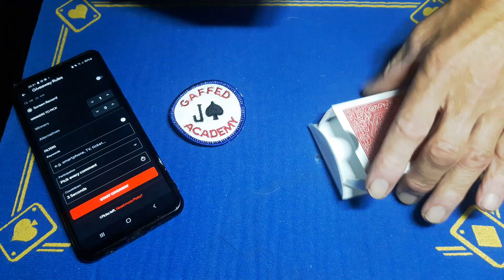GIVEAWAY WINNER REVEAL